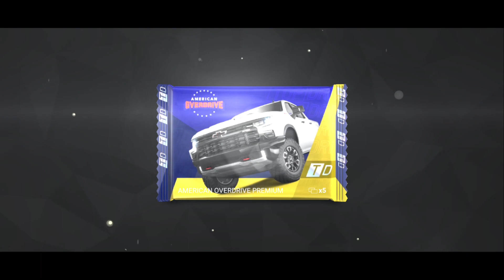AMERICAN OVERDRIVE TRIALS MIDTOWN 20 MODERN ERA 20 GREEN TEAM 15 FAST FORWARD 10